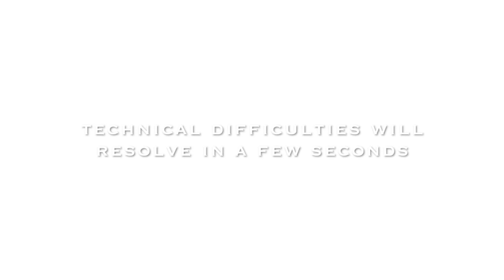Anatomy of a Trust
Nancy Burner, Esq. discusses different types of free standing (intervivos) revocable and irrevocable trusts